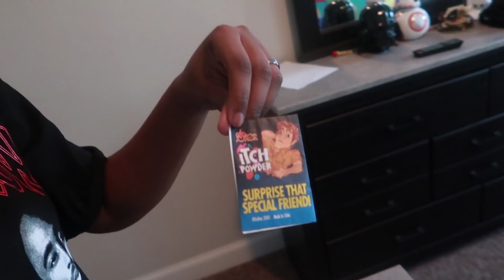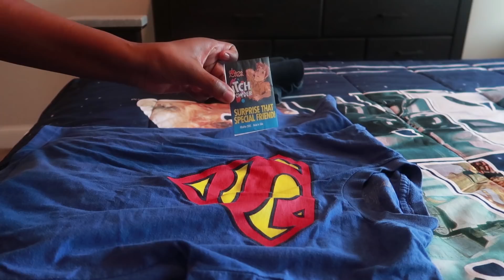Itchy Powder Prank On Son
Itchy Powder Prank On Son. Another fun and funny prank video for kids. Prank wars continue :) Mom pranks son.